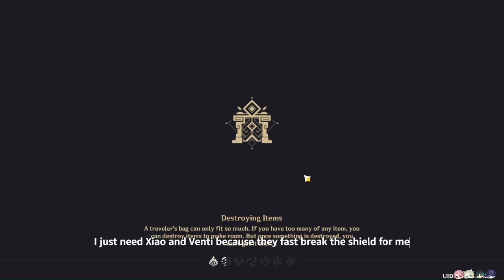New Weekly Boss, New Teapot Realm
just another reckless me on new weekly boss. i going met this boy every week from now. i will become good deal with he soon...i believe. i think. lol i still have bad memory with Signora xD